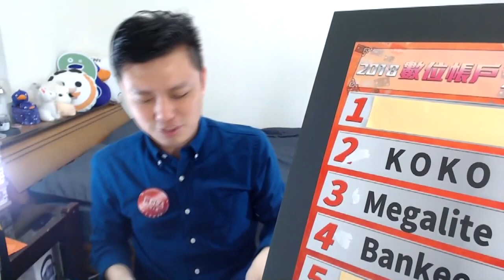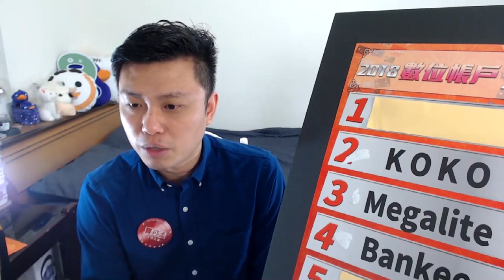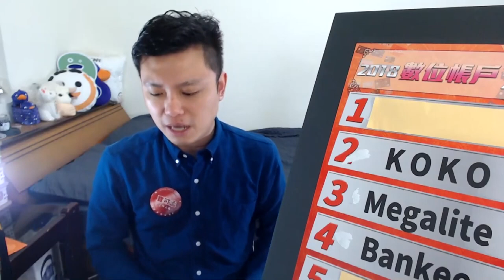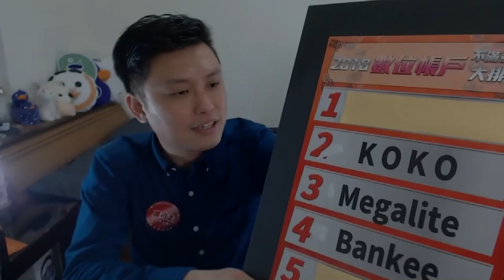2018數位銀行不滿意排行榜 NO.2 KOKO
2018數位銀行不滿意排行榜 NO.2 KOKO

在第二屆信用卡觀眾票選中，由大家票選出「數位銀行不滿意排行榜」No.2，就是國泰世華koko！到底它有多令人不滿意？看來了你就知！